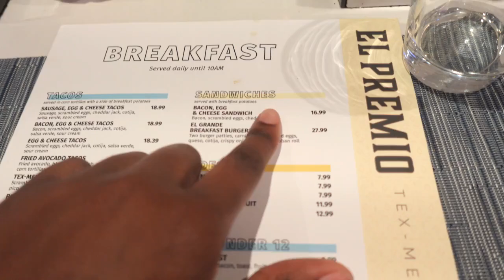i visited new york!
♡ Social Media ♡

✩FAQ✩
Name Pronunciation? eniola (any-ola)
Editing? Wondershre Filmora 12
Camera? Sony ZVF1